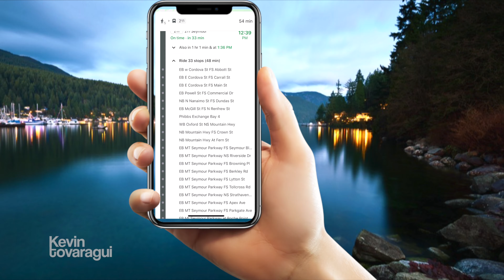Me fui de Hike a la montaña y acosaron a mi amiga [Deepcove] - Canadá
Me fui con mis amigos a hacer el hike (escalando la montaña) a Deep Cove, una de las paradas más famosas en British Columbia. Aquí se grabó Crepúsculo y mis amigos y yo disfrutamos del trip. Te digo como llegar.